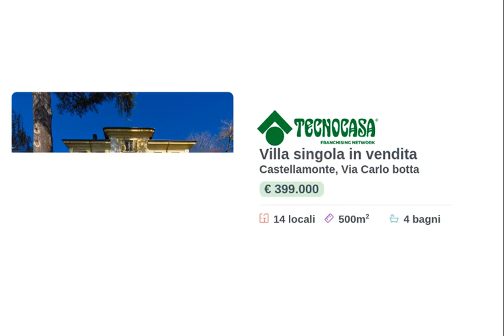CASTELLAMONTE: Prestigiosa villa d'epoca con affresci e materiali di pregio